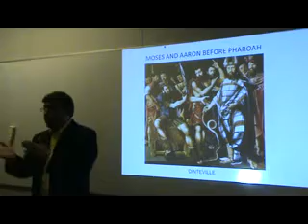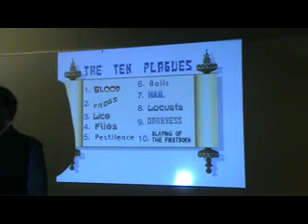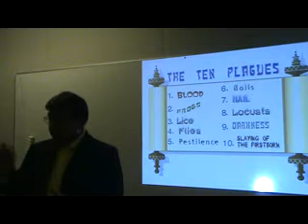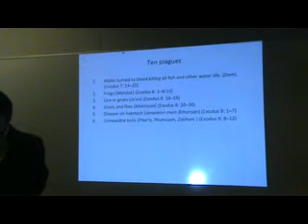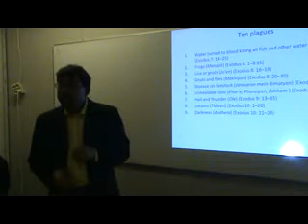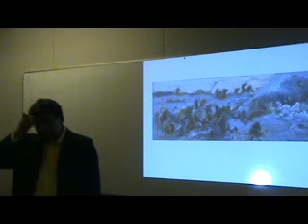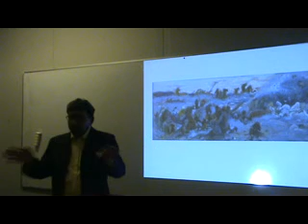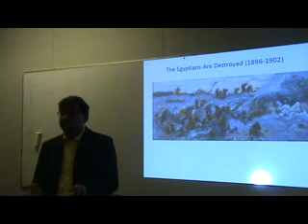Syed Haider Hussain (Norway) -Prophet Musa,Haroon & Shoaib (PBUT) in Qur'an and Bible- Part 1/4